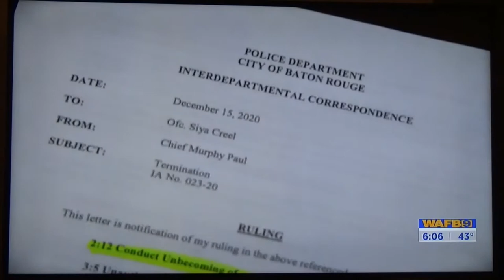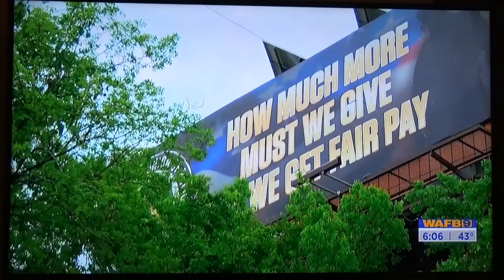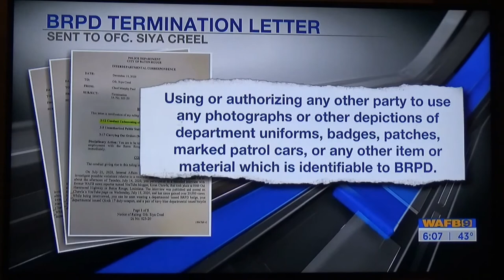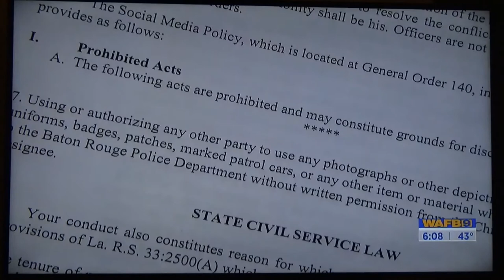Creel2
WAFB feature (second of two) entailing Baton Rouge Police Department Chief Murphy Paul's decision to terminate the employment of BR Policeman Siya Creel in the aftermath of an interview Creel gave to a blogger (and former stellar WAFB investigative reporter Kiran Chawla) entailing billboard ads on behalf of the Baton Rouge Union of Police which Paul deemed critical of BRPD and of him at BRPD Chief.  For a full Sound Off Louisiana feature on this matter (to include the original interview),